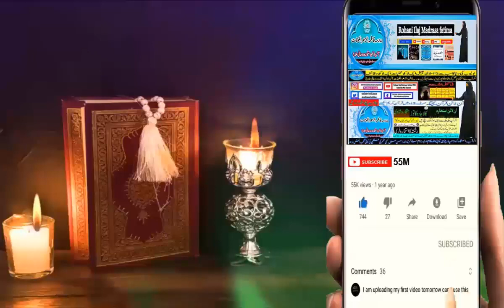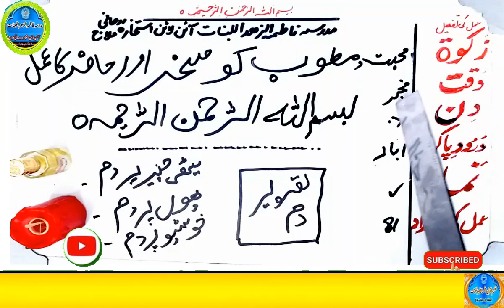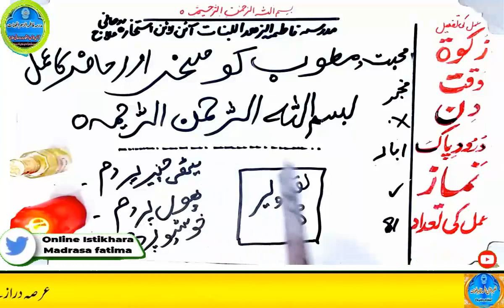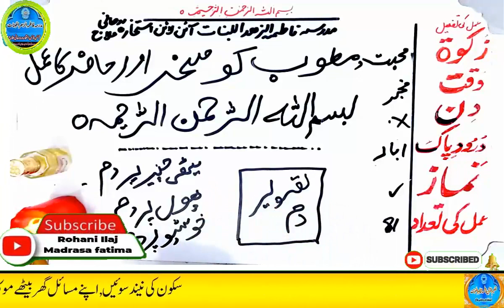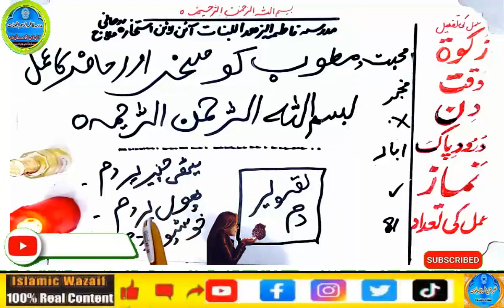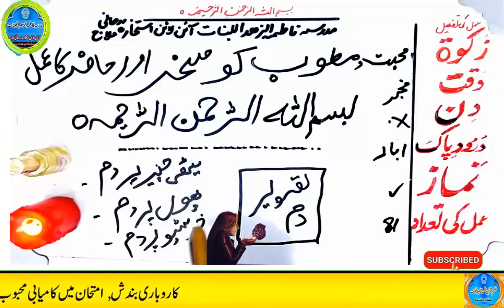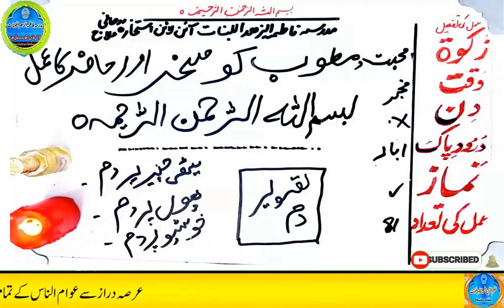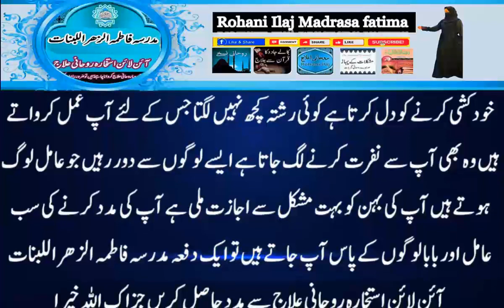mohabbat ka wazifa, wazifa for love, love marriage, mohabbat ka wazifa aag jesa, mohabbat ka taweez